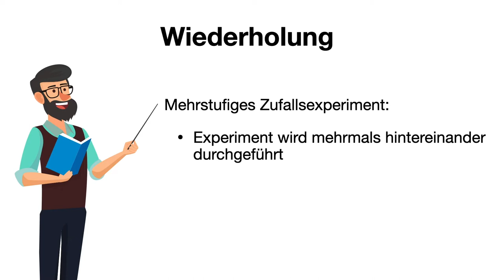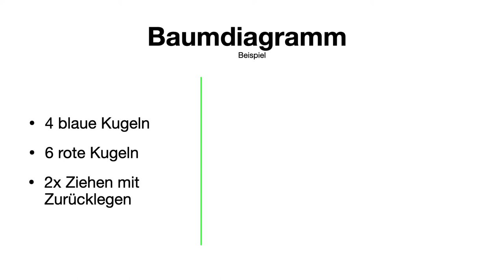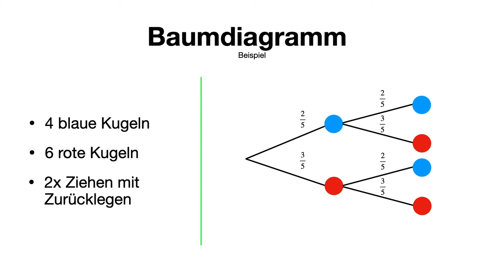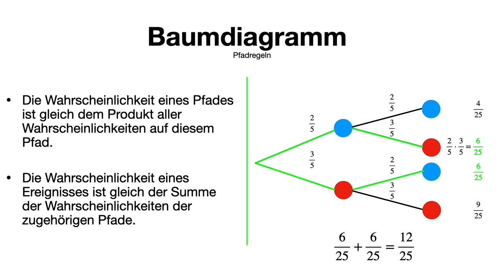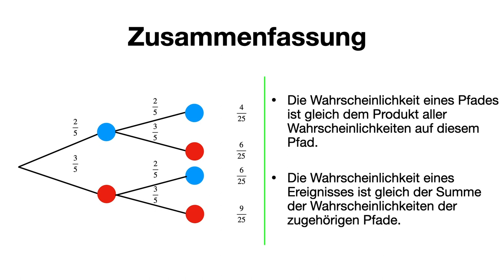Baumdiagramme Erklärung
In diesem Video erklären wir euch was ein Baumdiagramm ist!😍💪